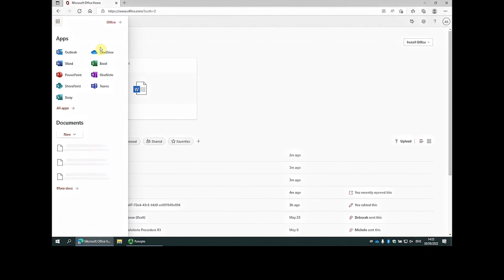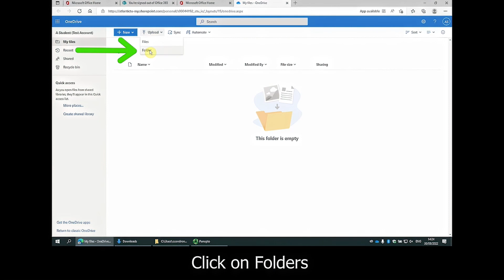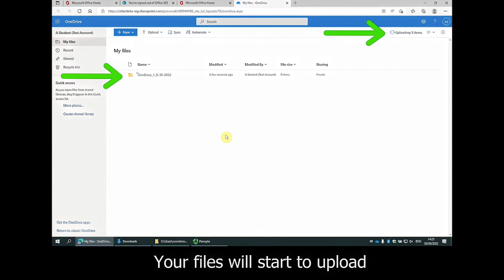Export your STACS OneDrive files to your new ATU account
Students, view this helpful video to explain the file transfer process